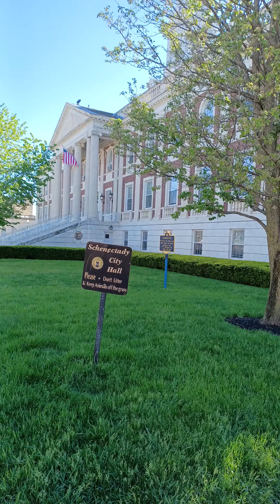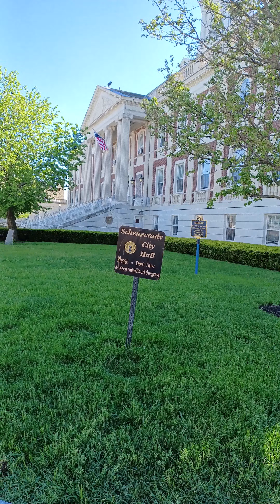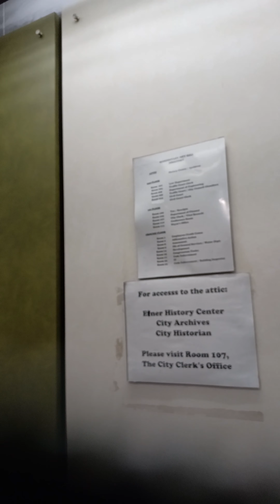"That's how I talk to you!" City Hall FAILS follow up! The 4th Amendment means nothing to them!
On May 18th, 2022, I went back to the Schenectady City Hall located in Schenectady, NY and peacefully exercised our First Amendment right to record in public and publicly accessible areas. While I was there, I was treated with disrespect by Special Police officers Christopher J. Cowell and Raymond Pfaffenbach (employed by City Hall). This encounter proves (what I already knew) that Special Police officer Raymond Pfaffenbach went through my wallet and took my private information without my consent! I made sure to file a FOIL request for the City Hall camera footage of the incident too. It's never okay to go through a citizens wallet or to talk down to a citizen! As I mentioned in my previous City Hall video, A woman was arrested for trespassing because she invoked her 4th Amendment right.  She deserves JUSTICE as well as anyone who has been affected over this POLICY! Where's the transparency and accountability! If you would like to redress your grievances to our government about the conduct in my video, the information is below.

Schenectady City Council
City Hall

Schenectady Mayor: Gary R. McCarthy
Schenectady City Hall
Mon - Fri 9am to 4pm

Human Resources Administrator: Maryann Alli
City Hall, Room 105

Corporation Counsel: Andrew Koldin, Esq.
City of Schenectady - Law Department
City Hall - Room 201